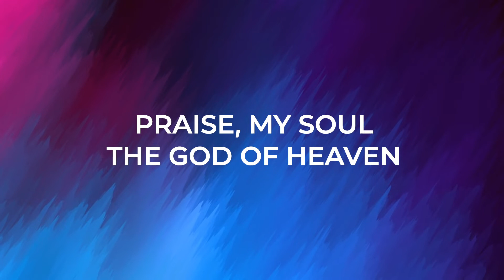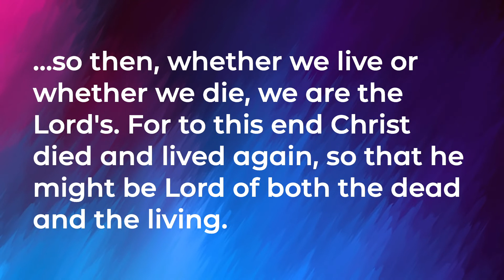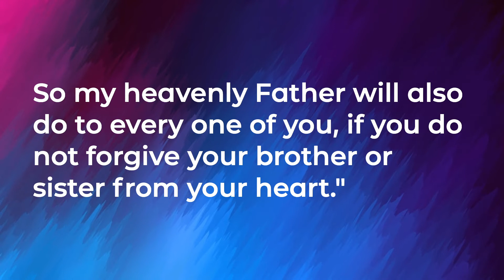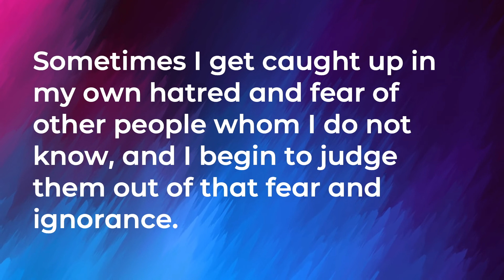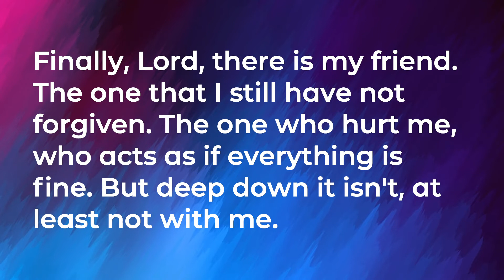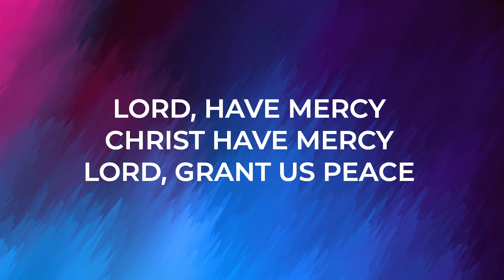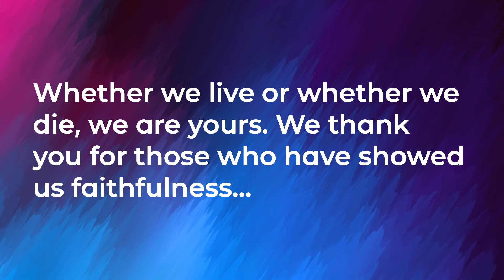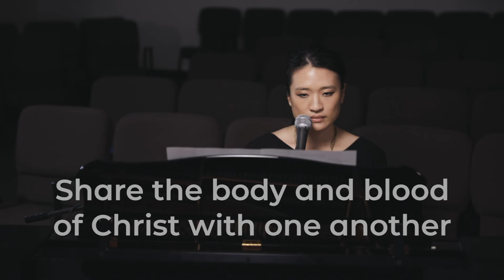Holy Cross Worship // Seventy-Seven Times // September 13, 2020